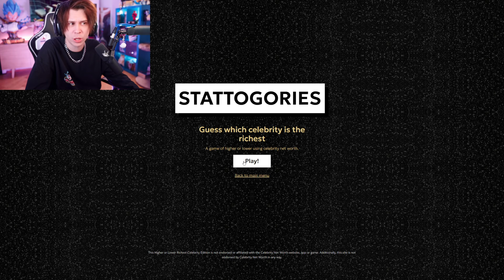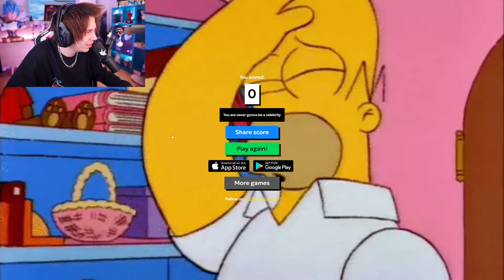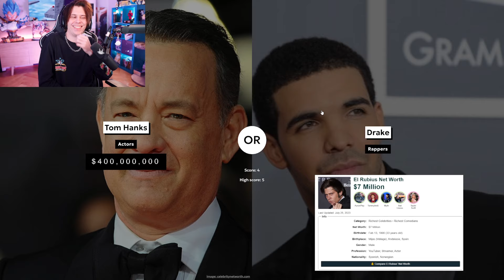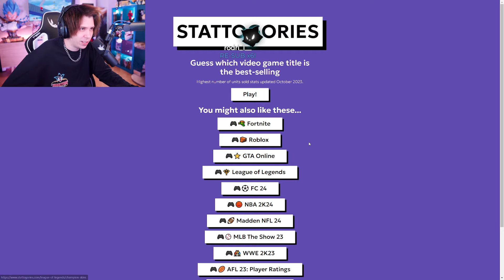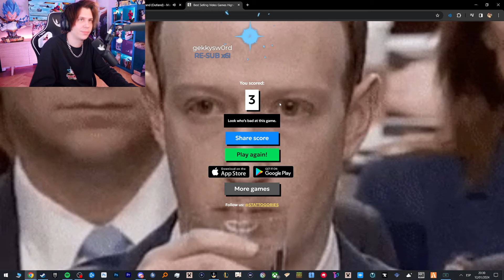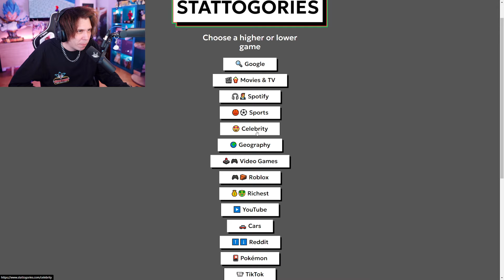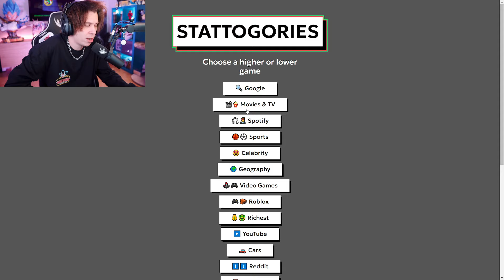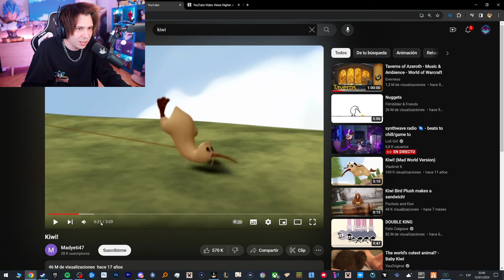QUE?🤔| RUBIUS juega HIGHER OR LOWER | DIRECTO COMPLETO | 12-01-24